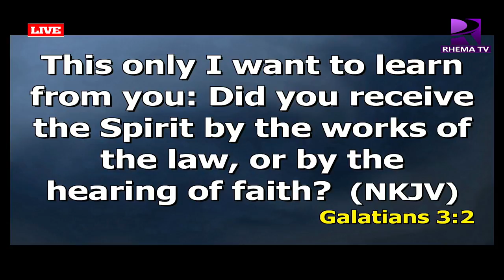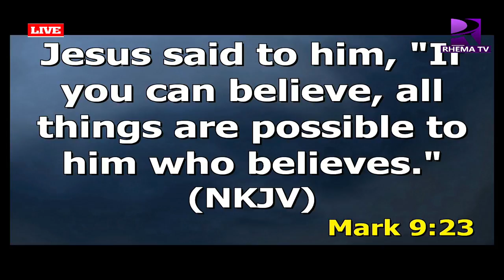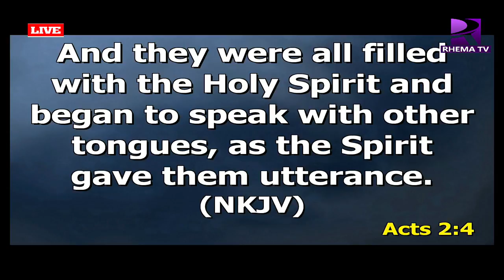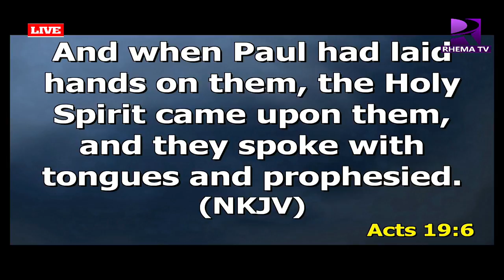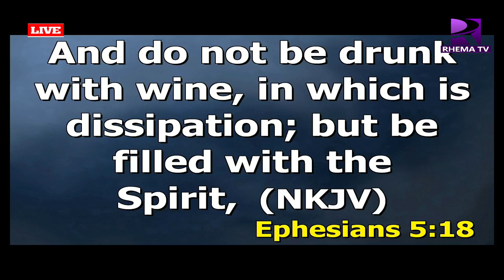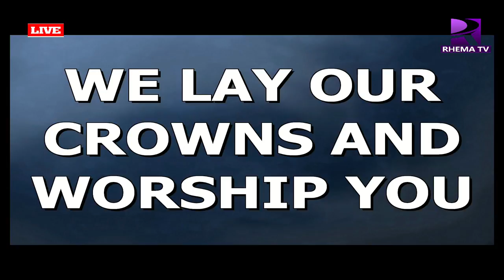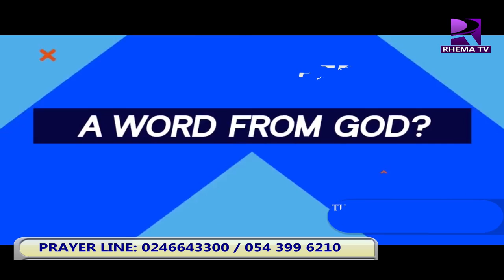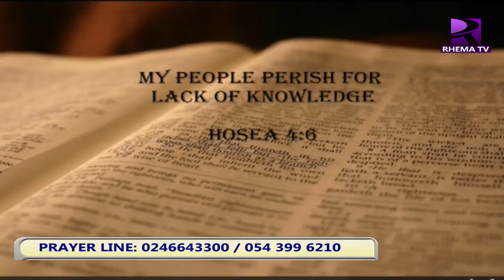The Holy Ghost Service- Speaking in Tongues By Bishop Brookman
Live broadcast of The Holy Ghost Service
Host: Bishop Edwin Brookman Venue: RCC Auditorium, Haatso - Accra, behind the MTN Building.

Kindly Share the link widely and invite all to join us lift the name of Jesus